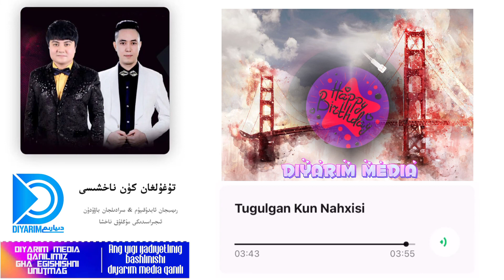Tugulgan kun naxshisi | تۇغۇلغان كۈن ناخشىسى | uyghur nahxa 2020 | naxsha | Уйгурские песни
uyghur ( ...ئەڭ يېڭى مەزمۇنلارنى ۋاقتىدا كۆرۈش ئۈچۈن بىزگە ئەگىشىشنى ئۇنۇتماڭ...)
Мой канал на YouTube
ты можешь следовать
Спасибо
The largest music video TV drama platform in Uygur Autonomous Region

en yeni uygurca şarkılar uygurca fılımler diyarim medıa kanılımızda

Не забывайте следить за нами, чтобы своевременно видеть новейший контент

Uyghur , Hujjetlik filmlirini, tetqiqat ,Yengi  , supetlik filmliri we  naxshilirini hozurunglarlargha teqdim qilidu.

ئەسسالامۇ ئەلەيكۇم  قېرىنداشلار قانىلىمىزغا ۋەتىنىمىزدا ۋە چەتئەلدە ئىشلەنگەن ئۇيغۇرچە كىنو ، مىكرو فىلىم، ئۇيغۇرچە رەپ، ئېتوت-كۈلدۈرگە ۋە قىزىقارلىق ڧىلىملەر يوللىنىدۇ.

( ...ئەڭ يېڭى مەزمۇنلارنى ۋاقتىدا كۆرۈش ئۈچۈن بىزگە ئەگىشىشنى ئۇنۇتماڭ...)

维吾尔自治区最大的音乐视频电视剧平台

Уйгурские песни, уйгурские фильмы
Вы можете посмотреть последний фильм на нашем канале. ئۇيغۇرچە ناخشا